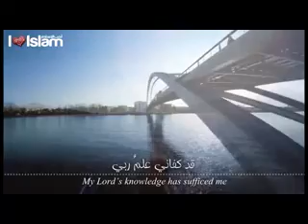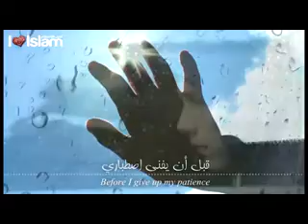FASSARAN LITTAFIN (ASKARI) Darasi Na (10)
FASSARAN KARATUN LITTAFIN (ASKARI)
Wannan Shine Fassaran Littafin (إرشاد السلك إلی أشرف السالك في فقه الإمام مالك(ASKARI) Wallafawan (شهاب الدين عبدالرحمن بن محمد نب عسكر) Tare da Sheikh Muhammad Alhaji Bukar wanda akafi sani da malam kachalla hausari